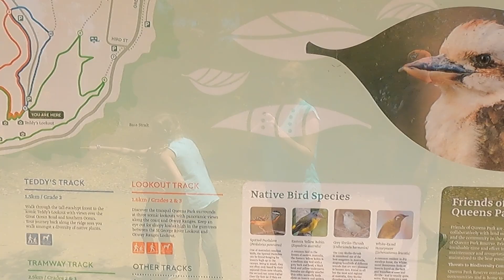Teddy's Lookout - Is This The Best View On The Great Ocean Road?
If you're wondering where the best view on the Great Ocean Road is, well there are many that you won't want to miss but one of our favourites is Teddy's Lookout.

Teddys Lookout is a short drive from Lorne, Victoria and this view is everything you imagine the Great Ocean Road to be! This is a must-visit Great Ocean Road stop for your itinerary.

Teddy's Lookout offers panoramic views of the rugged coastline and lush hinterland as you see the road curving around the landscape. It's cool to look back and see where you were standing as you drive the next leg of your journey too.

ABOUT US:
We are the Connors Family from Australia and if you haven’t guessed by now, we love to travel! We have given our 2 girls a passion for adventure since they could walk and we hope our family travel tips, guides and inspiration will help you make incredible family travel memories too! With a few family travel bloopers thrown in the mix! After all, travel with kids isn't always a walk in the park!

Track Info: Del Ray - Sarah The instrumentalist